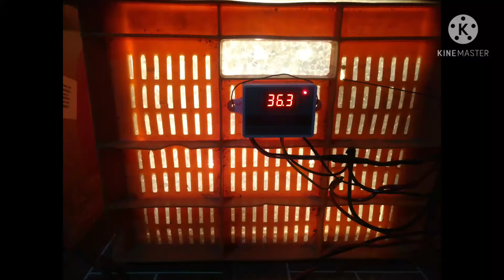Erode chicks hatching by Homemade Incubator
Chicken farming